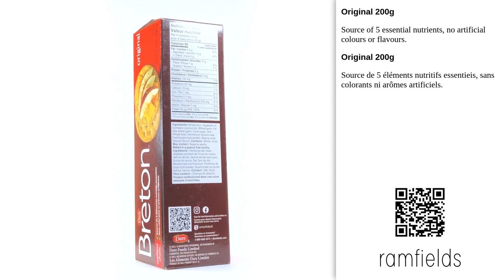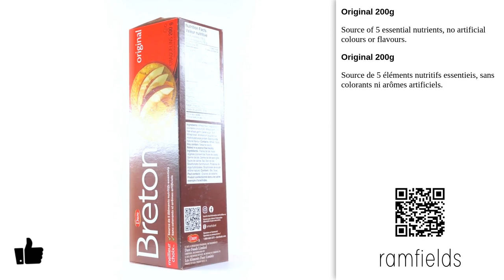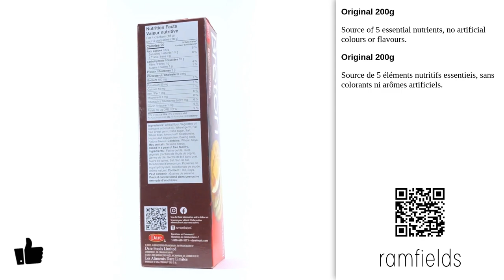Original 200g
Original 200g - Breton [2024]
Source of 5 essential nutrients, no artificial colours or flavours.

Source de 5 éléments nutritifs essentieis, sans colorants ni arômes artificiels.